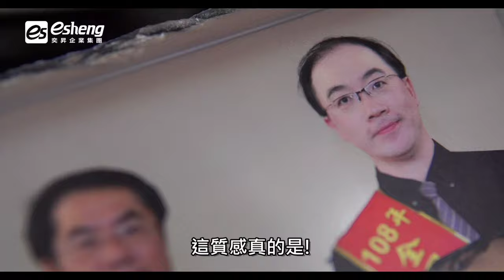UV直噴影像紀念岩片|APEX UV6090PLUS桌上型數位直噴機|奕昇有限公司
🔥痞客邦前百大部落客🔥
✨台南美食 雞蛋貓異想世界✨
😍第一次親自操作使用
⭐APEX UV6090PLUS桌上型數位直噴機
印製【紀念影像岩片】就上手👍
🔥APEX 數位UV 直噴機 🔥
😍讓你的客戶訂製紀念影像岩片
👍只要20分鐘就能快速取件
😉客戶不找你找誰？！
👩‍🏫：「面對市場上少量多樣化的客製需求
能免製版直出印刷,且即印即乾的UV直噴機
大受市場歡迎! 」
👩‍🏫「UV數位直噴有什麼好處呢?」
👌免製版,也就是可以省下了製版費!
👌數位直噴,電腦連印表機直接印,好方便!
👌可直接成品印刷,印製完即為可賣的產品!
👌可印全彩黑白漸層色還可印出浮雕紋理感!